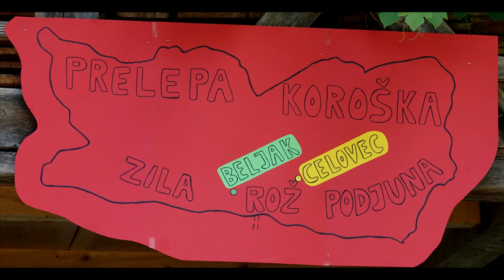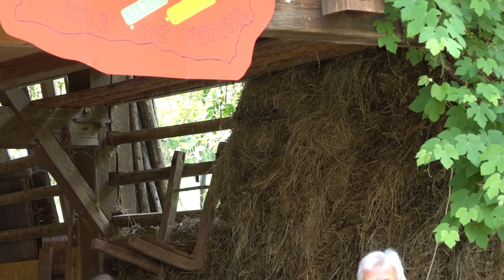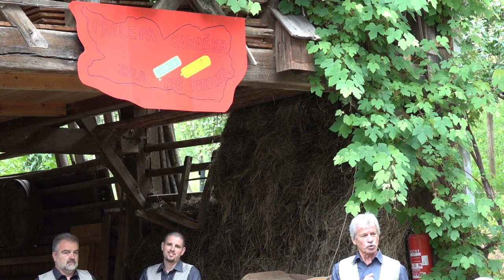Prelepa Koroška - vokalna skupina Svrž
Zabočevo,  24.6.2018